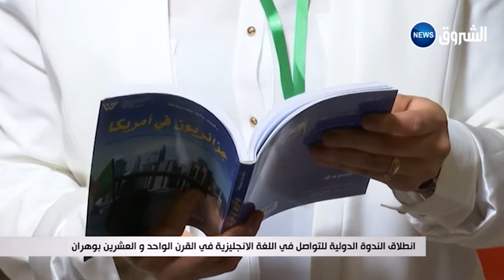British Council Conferance-Boucle- aired before the Journal TV of 20.30